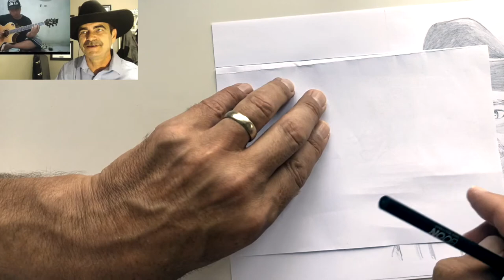Alip Ba Ta - D Greeley Pencil Drawing. Koru Kiwi Arts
Alip Ba Ta - D Greeley Pencil Drawing. Koru Kiwi Art
My friend Dave from Canada, asked me if I could draw this profile picture of him. So today I decided to go ahead and draw one of his YouTube thumbnail pictures from his channel. Dave and myself are both Aliper's and love the Indonesian community. Best community in the world. Especially the music by Ali[p Ba Ta

Experience the world of art with Koru Kiwi Arts. Our extensive website features art prints, art exhibitions, and insightful blog posts filled with tips for aspiring artists and art enthusiasts. Our art collections showcase the beauty of New Zealand cultural art, offering a unique perspective for art collectors. Discover captivating, inspiring, and visionary artworks that are both enigmatic and majestic